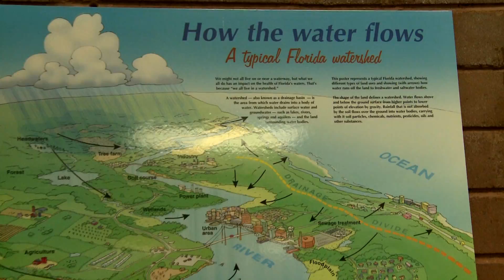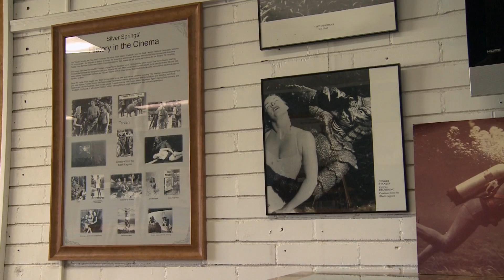Revival Silver Springs 1